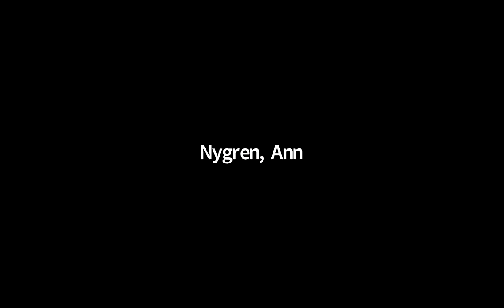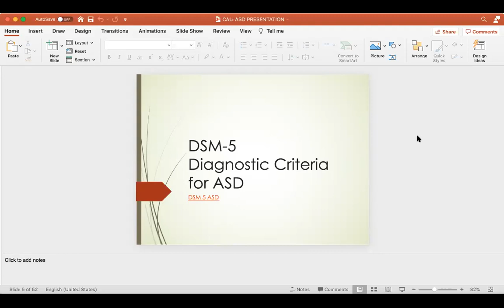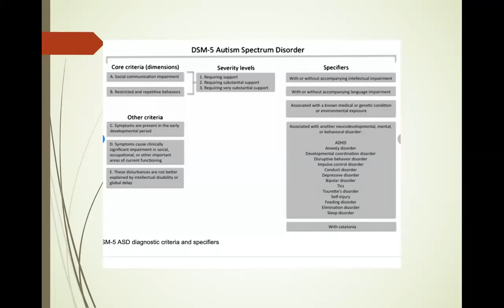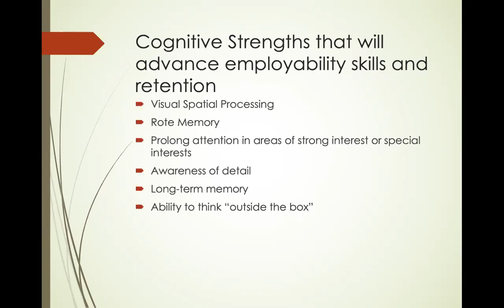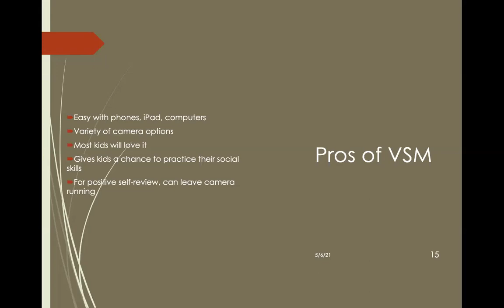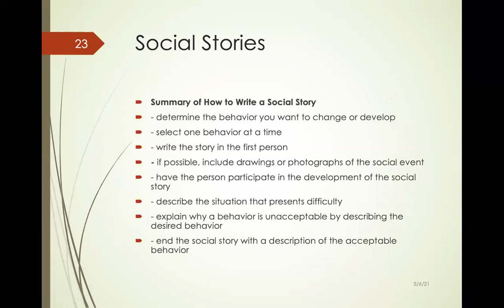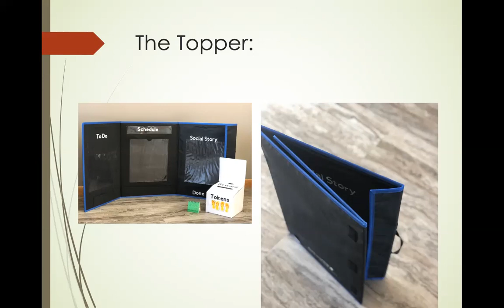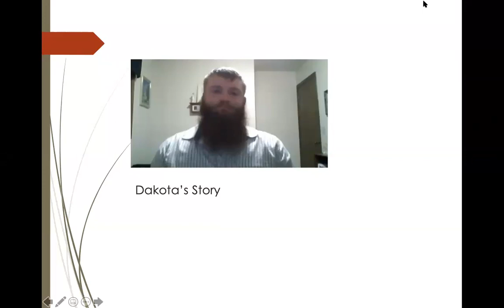Autism 101 & Supporting Students